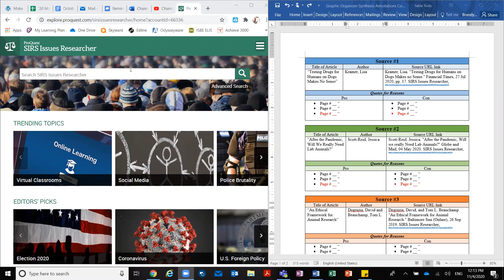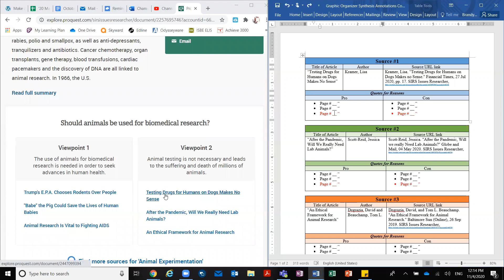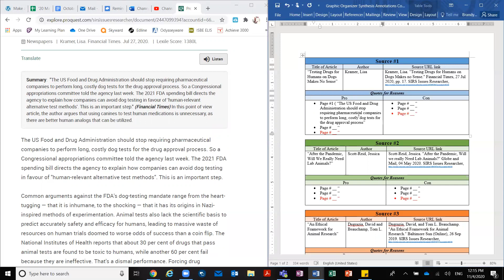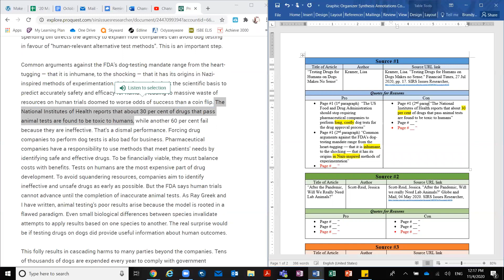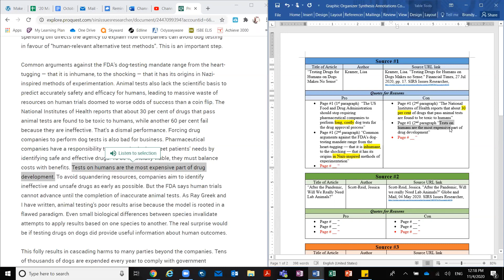Inquiry Synthesis Project Day 2